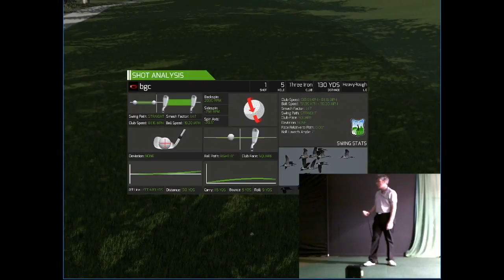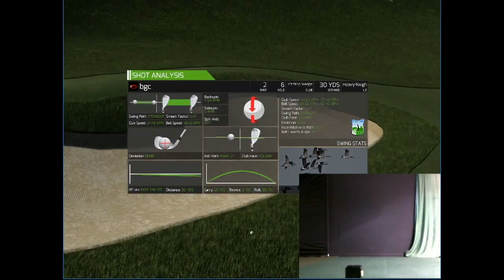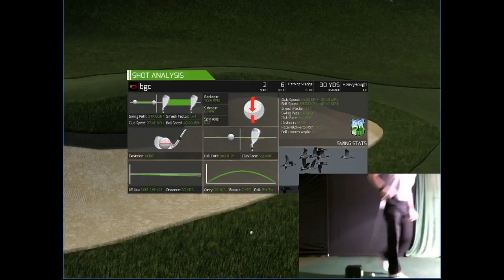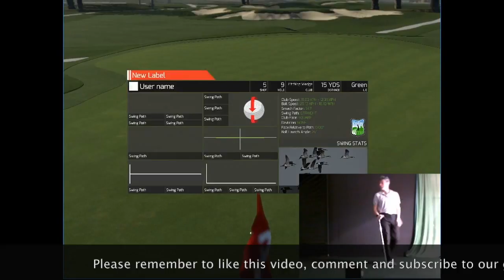Genesis Open at Riviera Country Club played on SkyTrak and Launch Monitor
Playing the front nine at Riviera Country Club, home of the Genesis Open, PGA Tour. Formally the Northern Trust Open and where a certain Tiger Woods  made is PGA Tour debut.
I really enjoyed playing this course (front nine). There were some very tight tee shots and pin  placements were a nightmare! So close to the edge of the greens.
Hope you enjoy watching and please like or comment